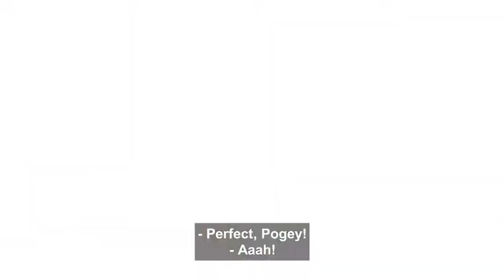Photobomb | Oddbods: Funny Fandubs (reupload)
The original video was deleted.